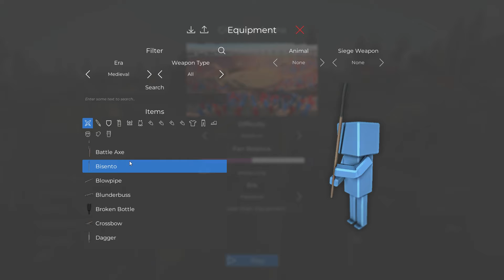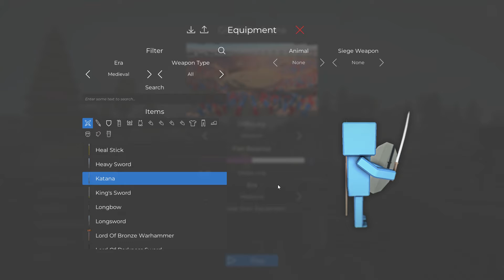Ancient Warfare 3 Gladiator arena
Because yes again